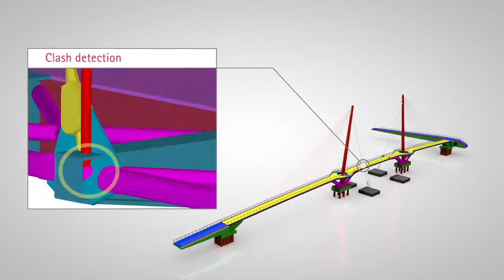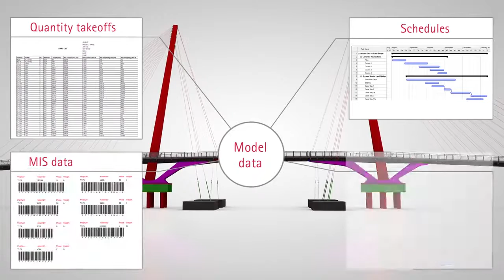Tekla software for all bridge structures1